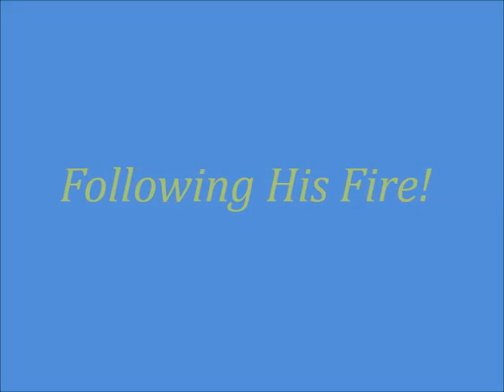"Following His Fire"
I baptize you with water for repentance. But after me will come one who is more powerful than I, whose sandals I am not fit to carry. He will baptize you with the Holy Spirit and with fire. His winnowing fork is in his hand, and he will clear his threshing floor, gathering his wheat into the barn and burning up the chaff with unquenchable fire. (Matthew 3:11-12)